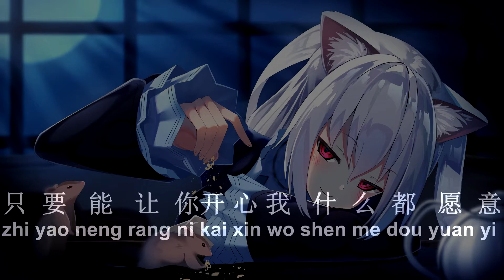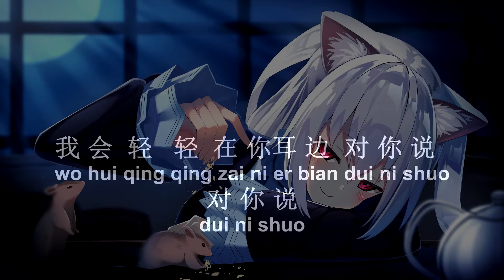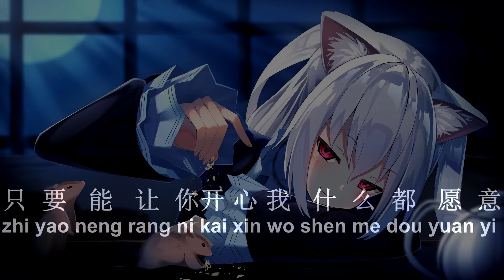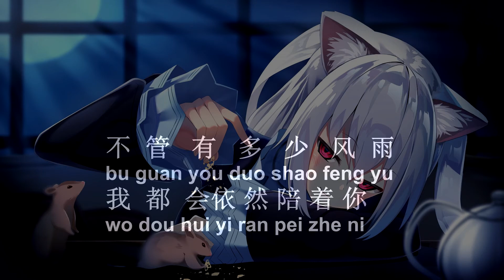Lao Shu Ai Da Mi ( 老鼠愛大米 ) HD Karaoke Mandarin - No Vocal